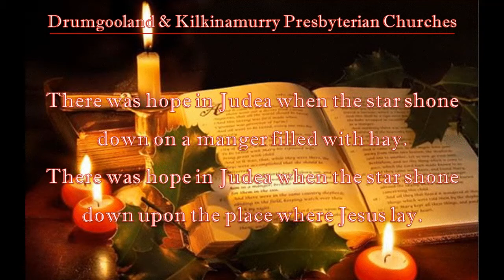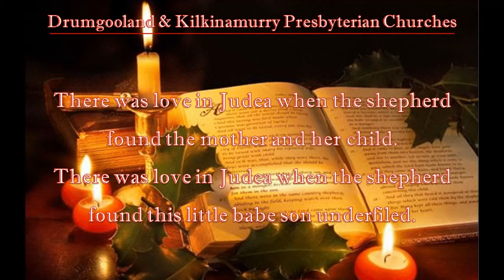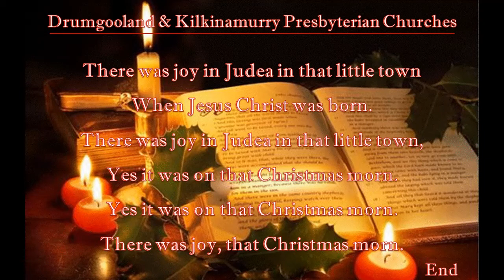Nine Lessons with Carols - Lesson 8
Matthew Chapter 2 vv. 1 - 11